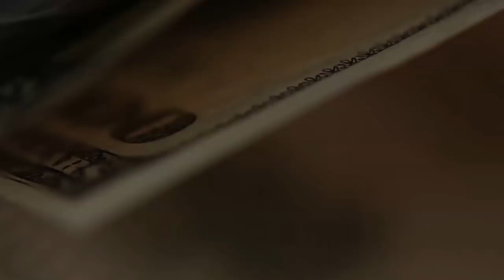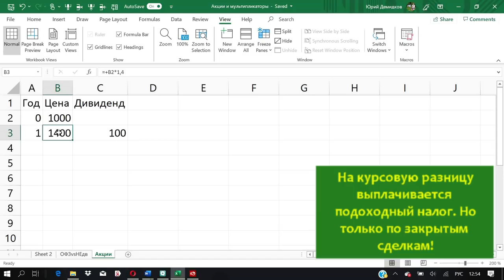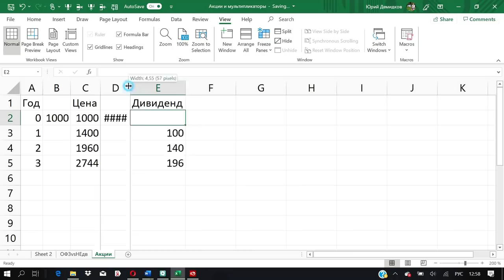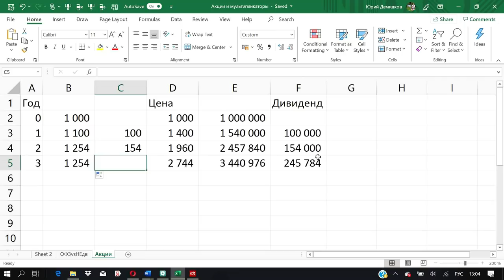Покупайте акции, чтобы не платить налог!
Никто не хочет платить налоги. Как это делать легально, покупая акции? Смотрите до конца! Так делают богатые и не делают бедные!
Может именно поэтому они богатые?